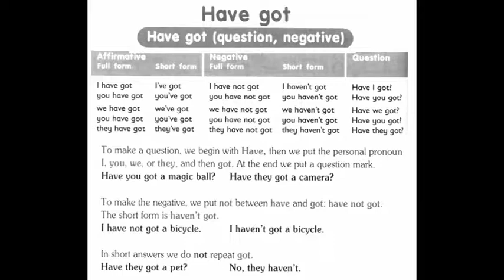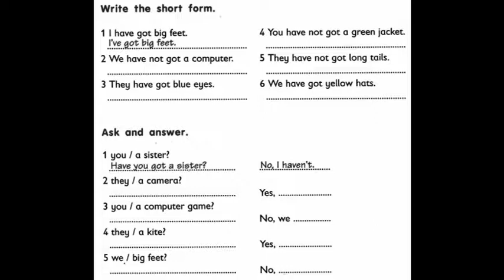GEFKTP HAVE GOT, QUESTION AND NEGATIVE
General English for Indonesian Kid(ESOL,YLE,IELTS,FCA,CAE,CPE,Cambridge O level and A level